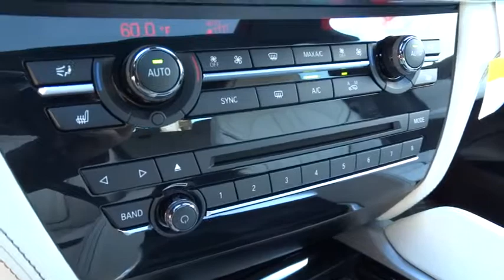2016 BMW X6 San Francisco, San Jose, Oakland, Marin, bay area, CA 16384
2016 BMW X6

COLD WEATHER PACKAGE  -inc: Heated Rear Seats  Heated Steering Wheel  Retractable Headlight Washers,DRIVER ASSISTANCE PLUS  -inc: Speed Limit Information  Active Driving Assistant  lane departure warning  frontal collision warning  pedestrian warning and city collision mitigation  Active Blind Spot Detection  Surround View,EXECUTIVE PACKAGE  -inc: Rear Manual Side Window Shades  Leather Dashboard  Head-Up Display  Soft-Close Automatic Doors  Ceramic Controls,LIGHTING PACKAGE  -inc: Automatic High Beams  Adaptive Full LED Lights,M SPORT  -inc: M foot rest and M door sills  Aluminum Hexagon Interior Trim  Standard Suspension  Without Lines Designation Outside  Shadowline Exterior Trim  Aerodynamic Kit  Wheels: 19  x 9  M Light Alloy (Style 623M) Double spoke  Anthracite Headliner  M Steering Wheel  M Sport Package,MULTI-CONTOUR SEATS  (STD),Express Open/Close Sliding And Tilting Glass 1st Row Sunroof w/Sunshade,Body-Colored Power Heated Auto Dimming Side Mirrors w/Power Folding,Speed Sensitive Rain Detecting Variable Intermittent Wipers w/Heated Jets,Leatherette Door Trim Insert,Radio: AM/FM Stereo,Dakota Leather upholstery,Sport Leather/Metal-Look Steering Wheel w/Auto Tilt-Away,FOB Controls -inc: Trunk/Hatch/Tailgate  Windows and Sunroof/Convertible Roof,Memory Settings -inc: Driver And Passenger Seats  Door Mirrors  Steering Wheel and Head Restraints,Bluetooth Wireless Phone Connectivity,Navigation System,Leather/Metal-Look Gear Shift Knob,Radio w/Seek-Scan  In-Dash Mounted Single CD  MP3 Player  Clock  Speed Compensated Volume Control  Aux Audio Input Jack  Steering Wheel Controls  Voice Activation  Radio Data System  Weatherband  DVD-Audio  External Memory Control and 20 Gb Internal Memory,Heated Front Seats,Full-Time All-Wheel Drive,4-Wheel Disc Brakes w/4-Wheel ABS  Front And Rear Vented Discs  Brake Assist  Hill Descent Control  Hill Hold Control and Electric Parking Brake,Back-up camera,Tire Specific Low Tire Pressure Warning